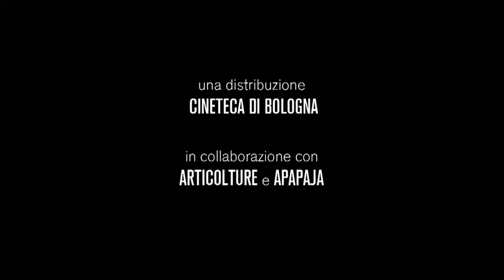Fedele alla linea - Giovanni Lindo Ferretti - Trailer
Fedele alla linea - Giovanni Lindo Ferretti
di Germano Maccioni

Documentario (2013)